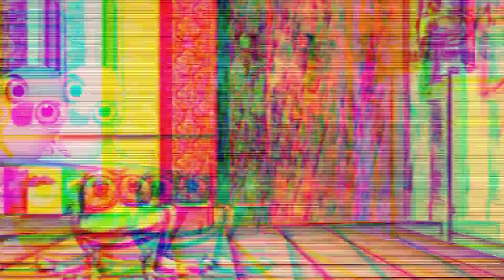El Pollito Pio Amarillito con una rana Part 1 (Parody Video) Must Watch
For more update just click subscribe and hit the bell button and you will get notified once we upload another videos, and don't forget to click "like" if you like this video

Thankyou!